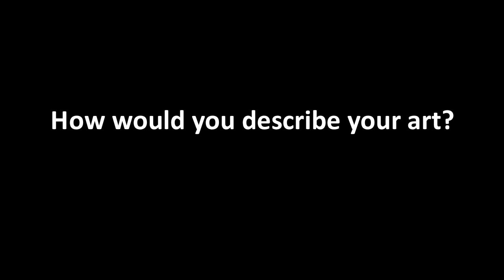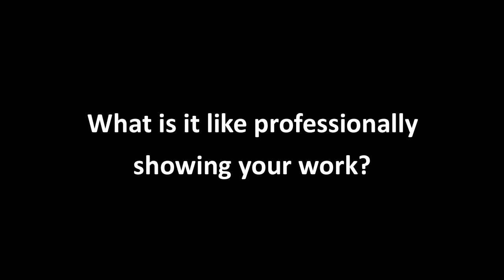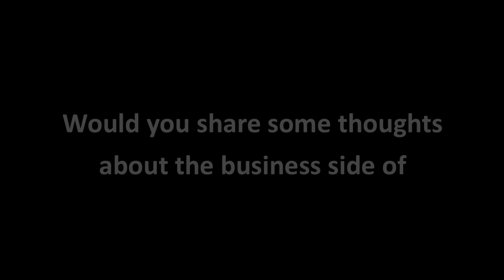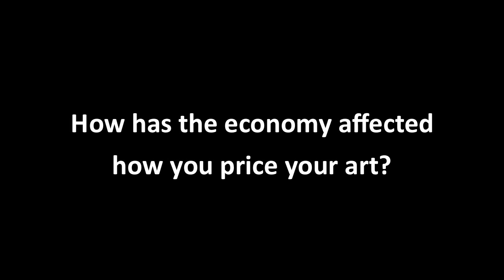Jason Rowland - Artist Interview - Advice for Artists and Discussing How to Get Art Shows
I recently caught up with Jason and asked if he would be willing to sit down for an interview to talk about his work, what it is like being a professional artist, how to get art shows and general advice for young artists.